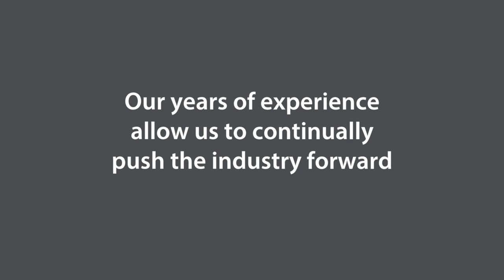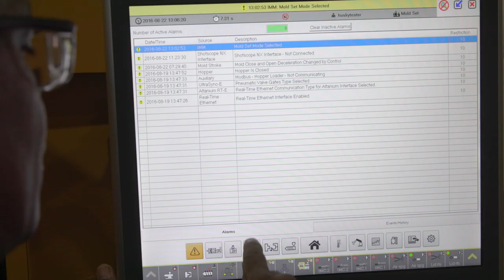Introducing HyperSync™ - integrated system for specialty closures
The HyperSync™ is a synchronized system, with mold, machine, hot runner and auxiliaries designed to work together. Husky is the only company in the industry that is able to offer a complete, integrated system for specialty closure manufacturing, with system-level enhancements that increase productivity, improve part quality, and optimize energy efficiency.